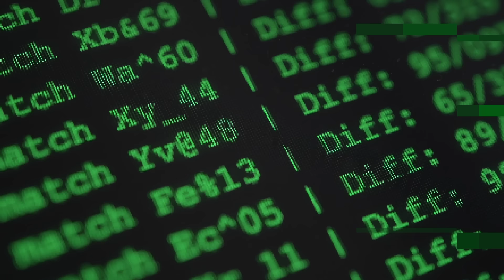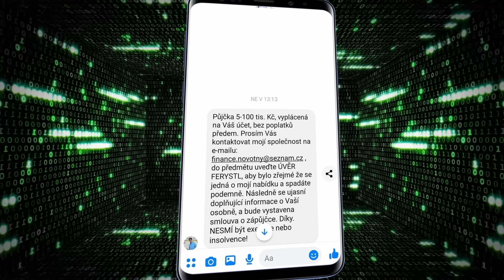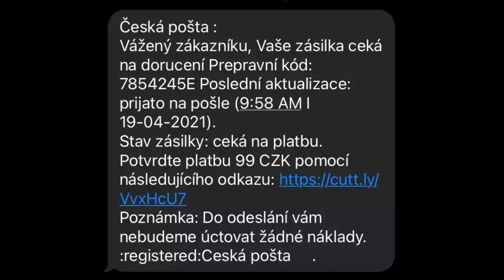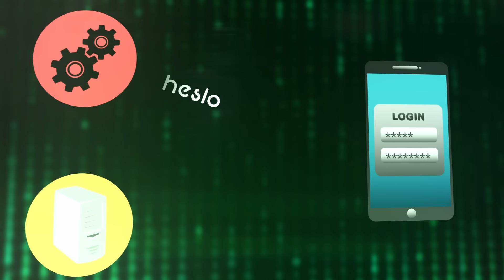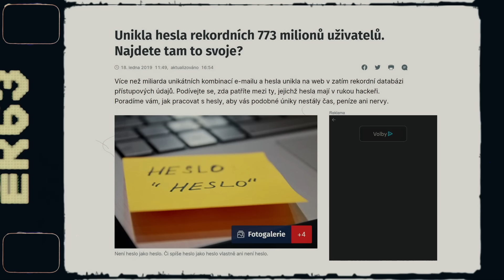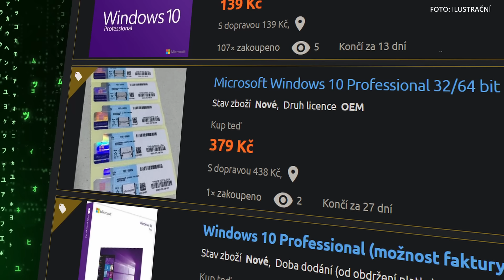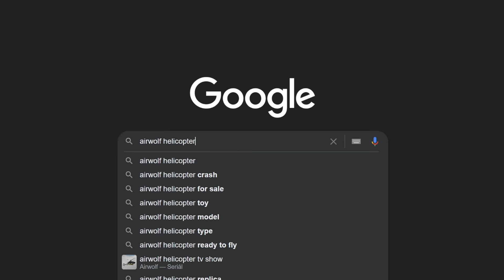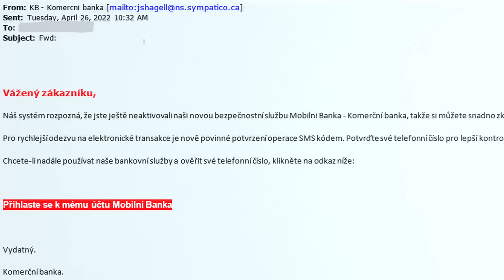Nejčastější podvody na internetu a jak se jim vyhnout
Já jsem Jirka a tohle je můj kanál, na kterým vysvětluju věci.

Kapitoly
0:00-1:17 Kyberbezpečnost
1:18-4:10 Půjčky & podvody
4:11-5:30 Phishing
5:31-9:09 Hesla
9:10-10:09 Neznámý software
10:10-11:54 Falešná reportáž ČT
11:55-12:24 Software z druhé ruky
12:25-13:58 Ransomware
13:59-14:20 Další videa